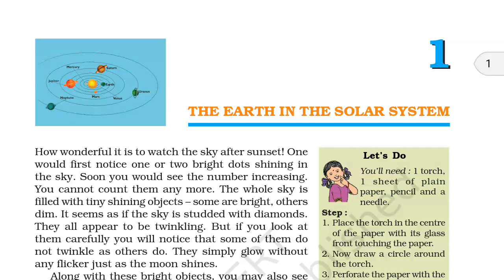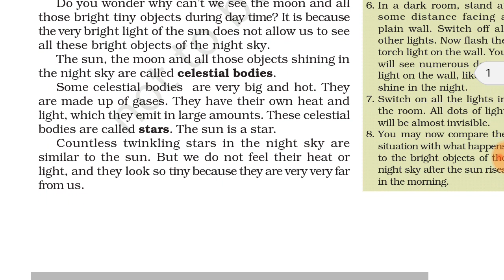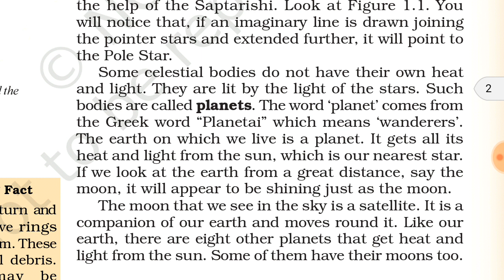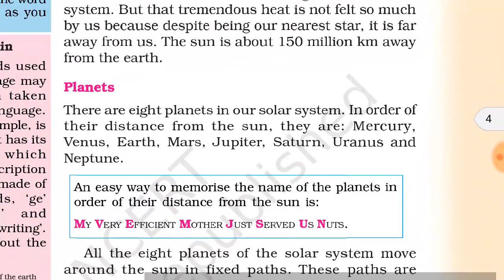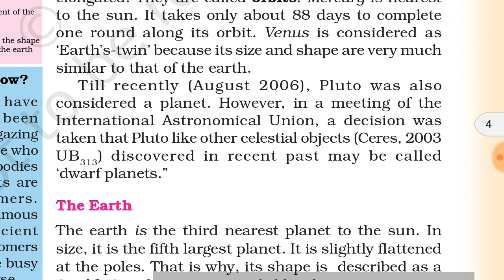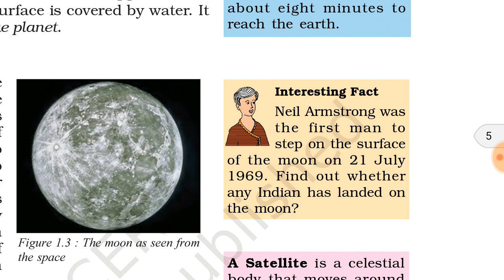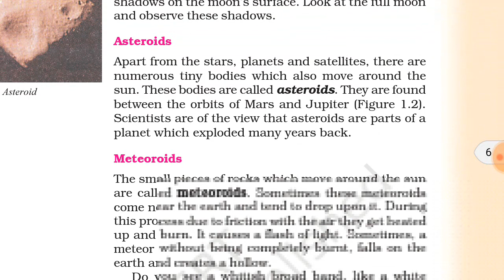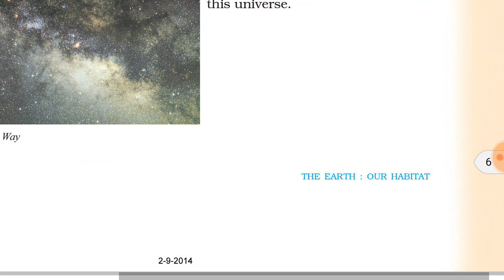The earth in the solar system chapter 1 geography ncert class 6th